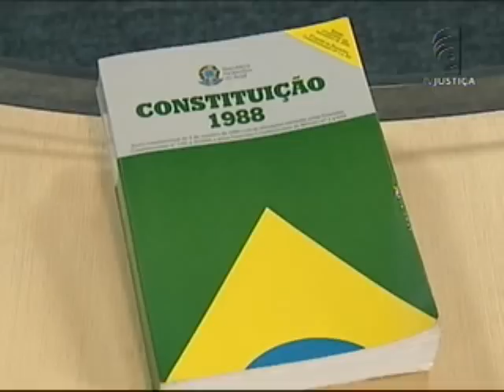Cirurgia troca de sexo (24/09/12)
Em Campinas, no interior de São Paulo, a Justiça determinou que a rede pública de saúde realizasse a cirurgia de troca de sexo em um homem. O paciente contou com a ajuda da defensoria pública do estado para ter direito ao procedimento médico.